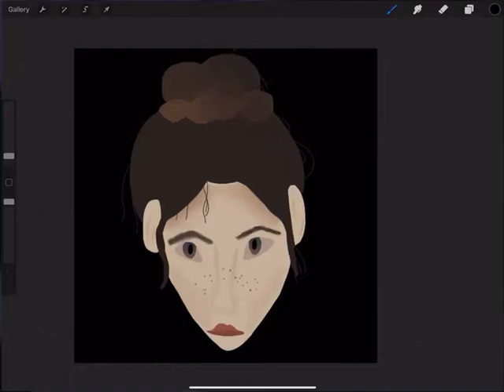Old realism attempt because I’m not dead but won’t be posting much this week